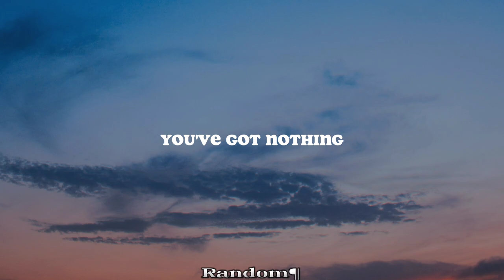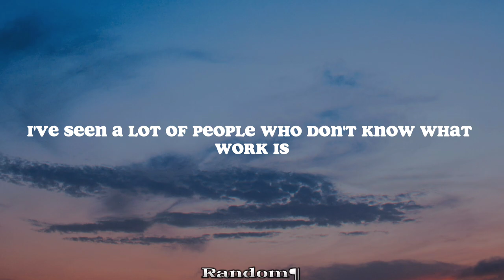NEFFEX - Hustlin💰 (Lyrics)